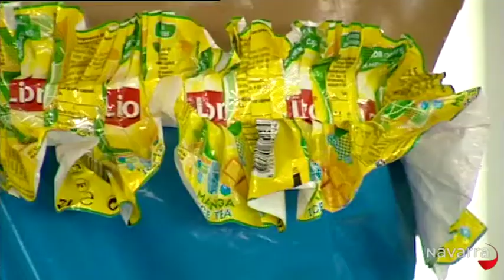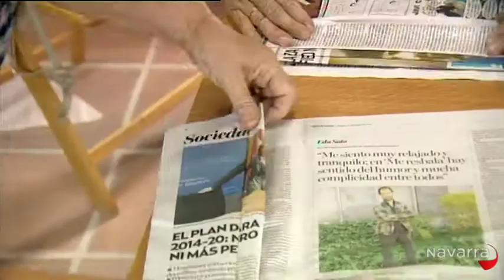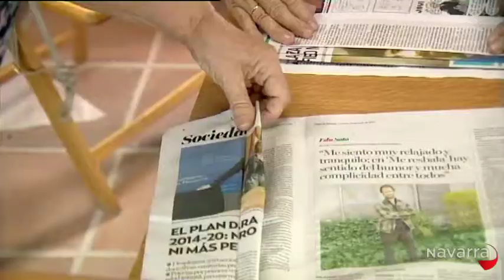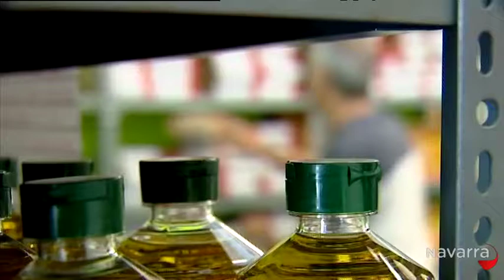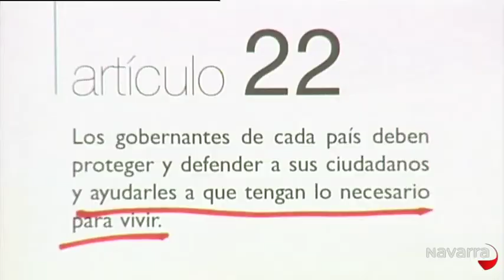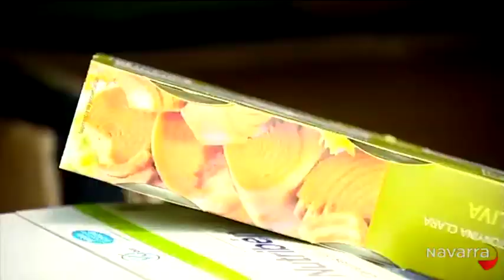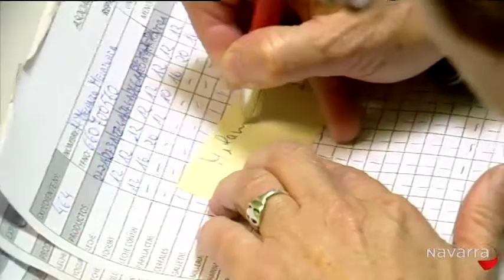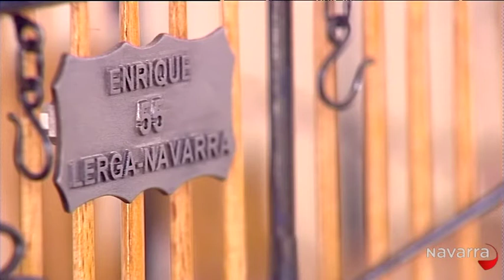TANTO QUE CONTAR – 28 DE OCTUBRE DE 2014 - ENRIQUE VALENCIA, JAVIER LABIANO y MARI CARMEN IRADIEL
Enrique Valencia es un vecino de Orcoyen que lleva 20 años recorriendo cientos de pueblos de Navarra, País Vasco y La Rioja buscando antiguos aperos de labranza para retratarlos y poder elaborar una réplica en miniatura. Ahora más de 20 piezas completan esta colección que expone de pueblo en pueblo. Javier Labiano es uno de los miembros de la Asociación de Ayuda al Vecino de Berriozar. Una asociación que se dedica a ayudar puntualmente a aquellas personas que lo soliciten, tanto en el plano económico como a nivel personal, paliando de esta forma las necesidades básicas de los vecinos más necesitados. Y Mari Carmen Iradiel es una vecina de Miranda de Arga que diseña vestidos y trajes de lo más originales. Cápsulas de café, bolsas de plástico, cartón de tetabrick o papel de regalo de todos los colores son algunos de los materiales que utiliza para confeccionar las prendas.